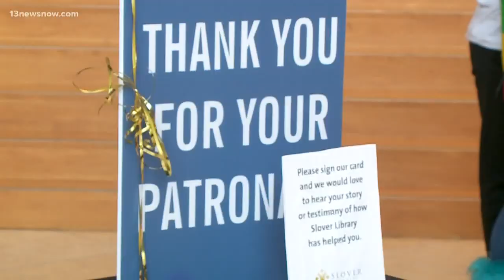Happy Birthday! Norfolk's Slover Library celebrates five-year anniversary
The community came out for dance performances, arts and crafts, face painting, and cake.